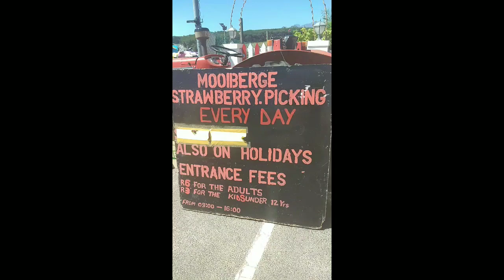strawberrypicking Root44//I went Strawberry picking featuring my Sisters.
This farm is called Moiberge Strawberry farm, its located at root 44 in Stellenbosh Capetown, South Africa. I don't know who owns this farm but all I know is that people go there to pick strawberries and then pay for it. I guess the point is the fun that one gets just by picking strawberries by yourself fresh from the farm.